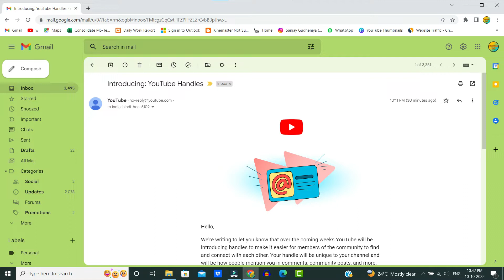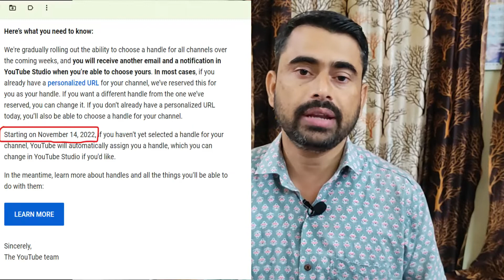YouTube Big Update | लाखों चैनल Affect | सभी YouTubers जल्दी देखो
नमस्कार दोस्तों , इस  वीडियो में  मैंने आपको  youtube ka naya update aaya hai wo bataya hai. video ko jarur dekhna best update aayaa hai.